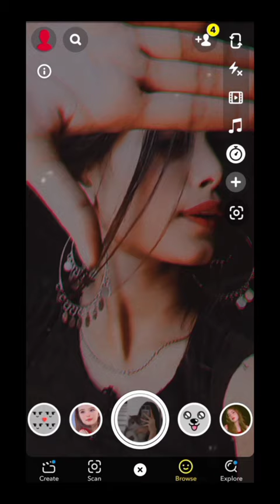girls hide selfie pose 📸✨/selfie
selfie pose 📸✨🦋